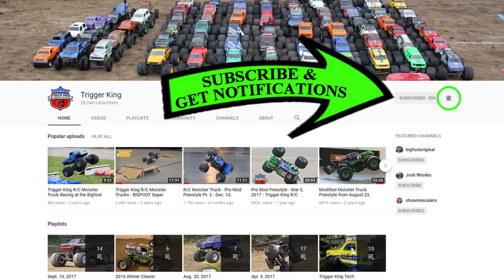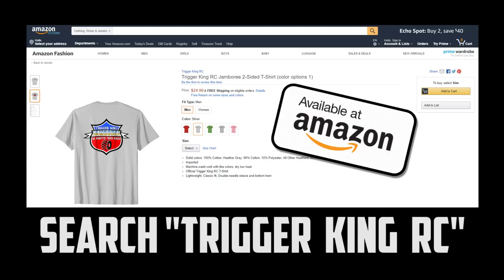CRAZY Fast Pro Mod Racing Brkt.1 - Jun.24, 2018 - Trigger King Jamboree R/C Monster Trucks Series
Here is bracket #1 of our crazy fast Pro Mod class racing a hybrid figure-8/St. Louis-style track at our dirt track in Wentzville, MO.  Race was on June. 24, 2018.